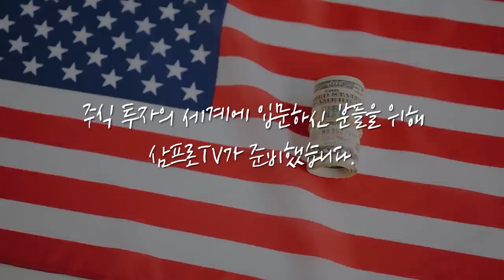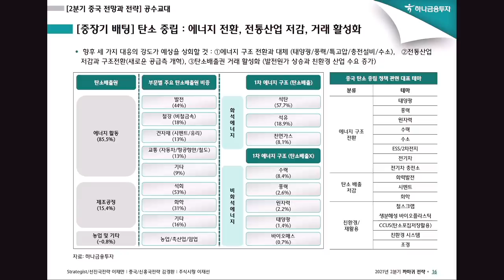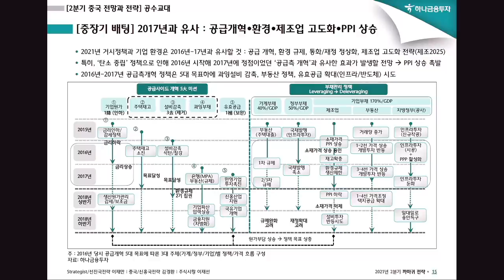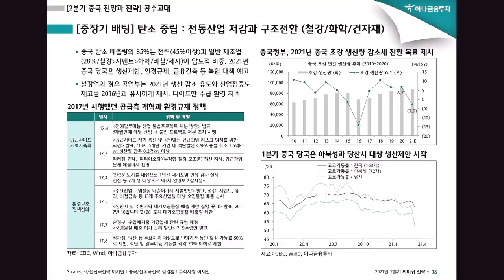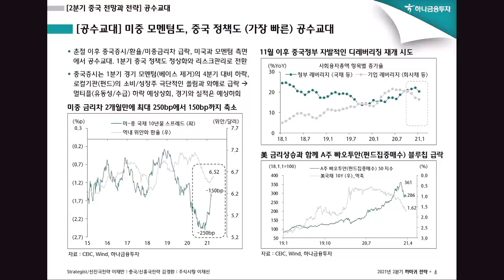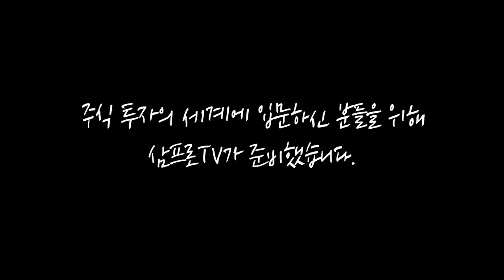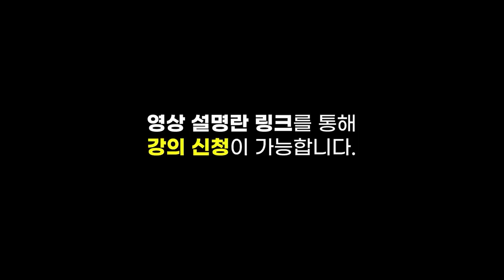[글로벌 이슈체크]中 시진핑, 탄소 중립 선언! 수혜주는 어디? f. 하나금융투자 김경환 팀장